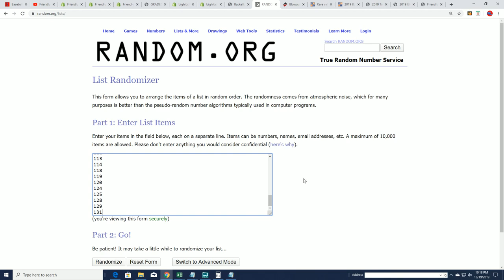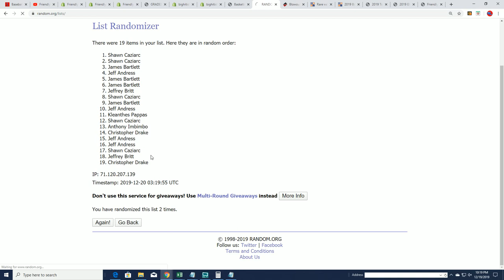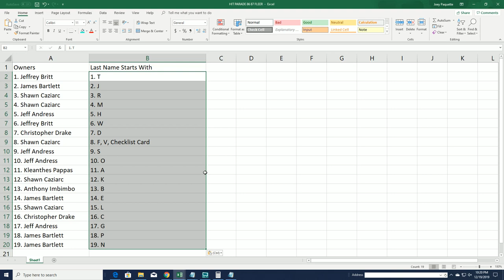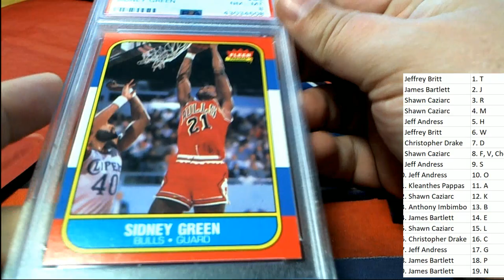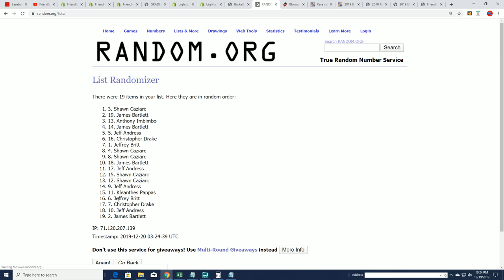GRADED JORDAN QUEST 1986 87 Fleer Graded PSA 8 ID JORDANQUEST186